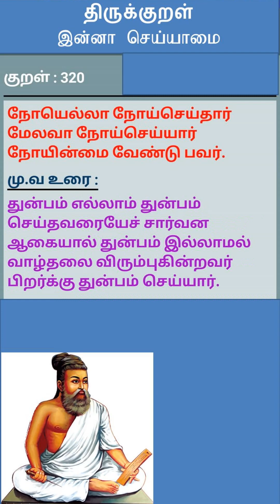Thirukkural 311-320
education, public blog video channel